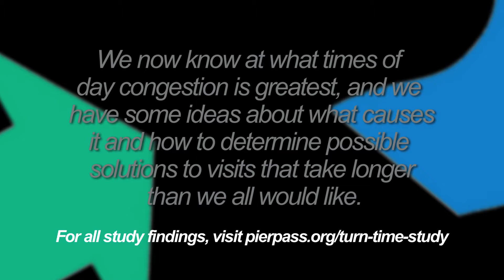Behind the Turn Time Study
Groundbreaking study provides first comprehensive measurement of truck queuing and visit times at the Ports of Long Beach and Los Angeles